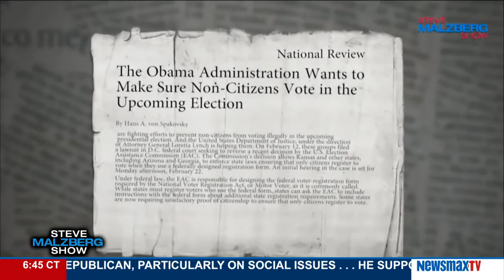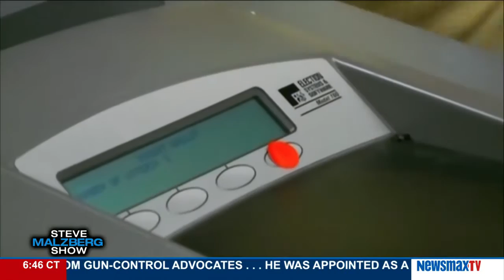Malzberg | Hans A. von Spakovsky discusses the push for non-citizens to vote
Sr. Legal Fellow, The Heritage Foundation  and Fmr. FEC and US DoJ Lawyer joins Steve to discuss his piece: “The Obama Administration Wants to Make Sure Non-Citizens Vote in the Upcoming Election”